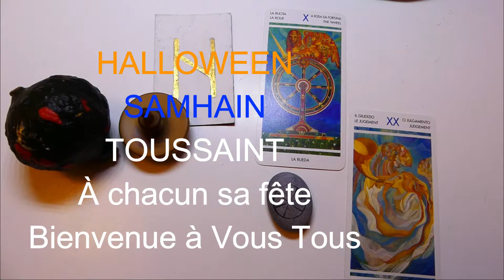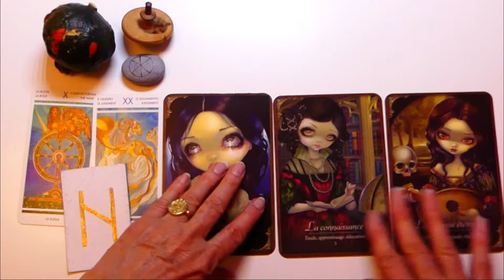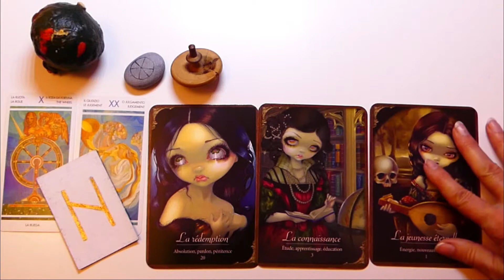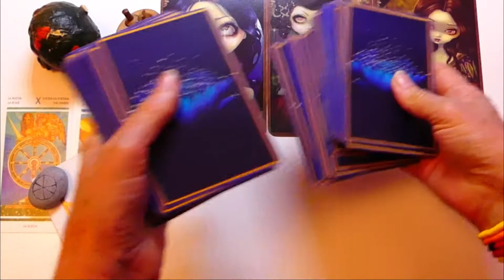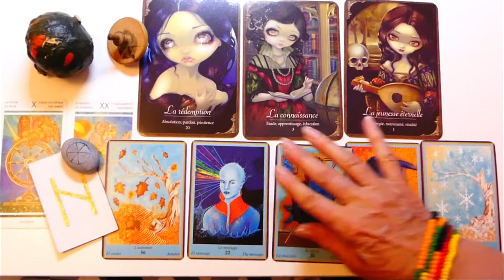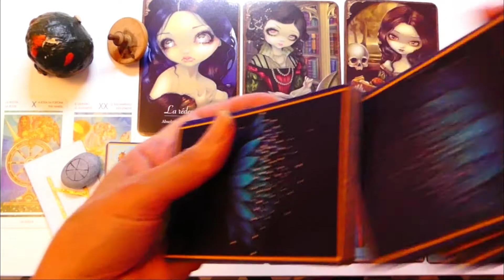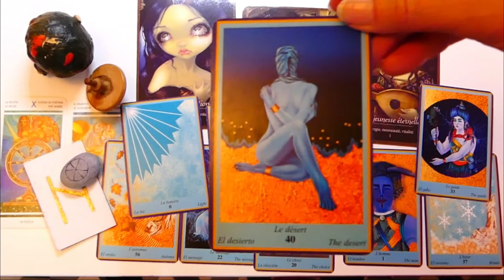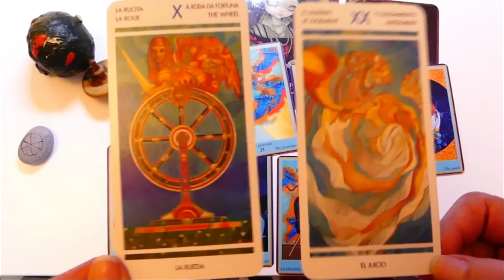HALLOWEEN-SAMHAIN-SAISON SOMBRE IMAGEdeLAME Brigitte Crespo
Brigitte Crespo Médium, Voyance Privée, RDV RAPIDE 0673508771

(vidéos voyance, articles à venir tarot, mes oracles, services...)
Suivez-moi :